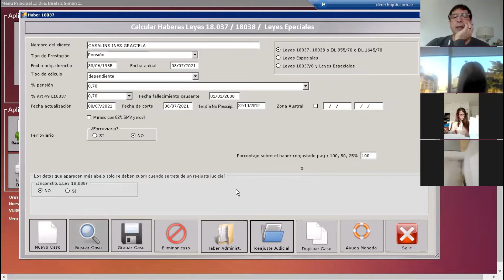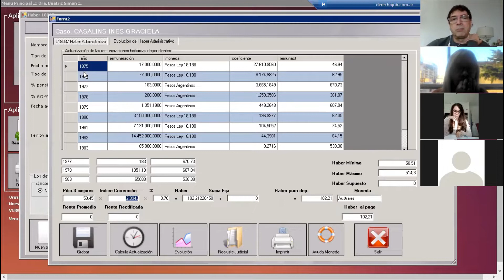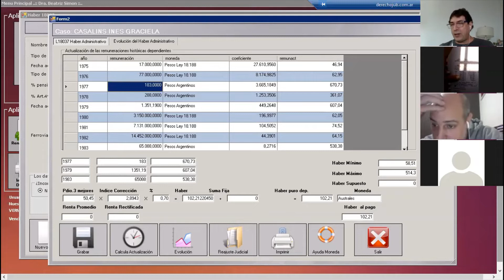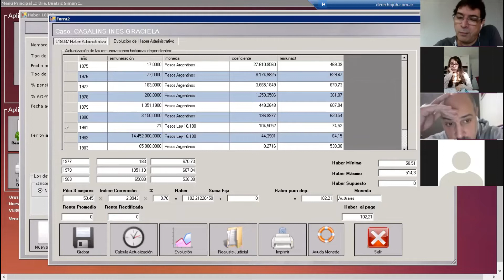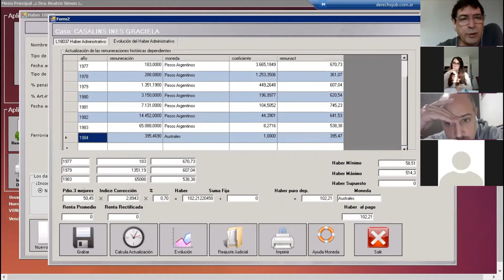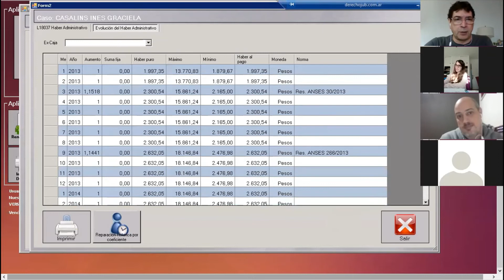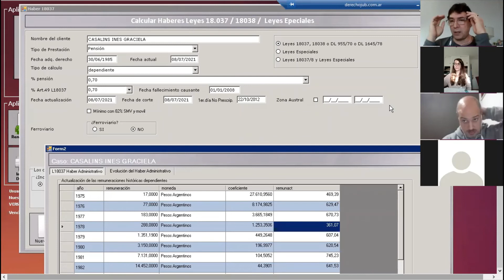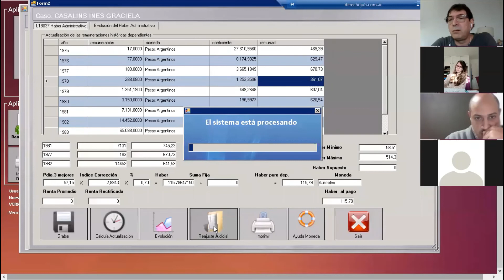Carga de la moneda en liquidaciones de la ley 18.037. Control del haber inicial